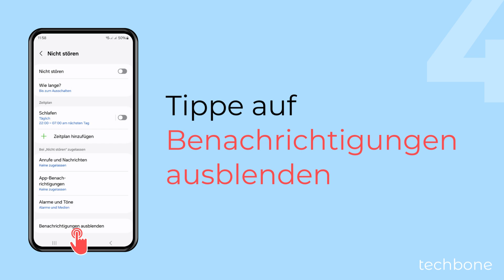Anzeige der Benachrichtigungen bei “Nicht stören” einstellen - Samsung [Android 14 - One UI 6]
Auf dem Samsung-Handy kann man exakt festlegen, welche Benachrichtigungen und Benachrichtigungstypen während des "Nicht stören"-Modus angezeigt werden sollen. Dafür kann man individuell festlegen, ob beispielsweise Benachrichtigungen im Vollbild, Benachrichtigungspunkte (Symbolindikatoren), Popups oder auch App-Symbole in der Statusleiste eingeblendet oder ausgeblendet werden sollen.

0:00 Intro
0:05 Öffne die Einstellungen
0:15 Tippe auf Benachrichtigungen
0:25 Tippe auf Nicht stören
0:35 Tippe auf Benachrichtigungen ausblenden
0:45 Aktiviere oder deaktiviere die gewünschten Optionen